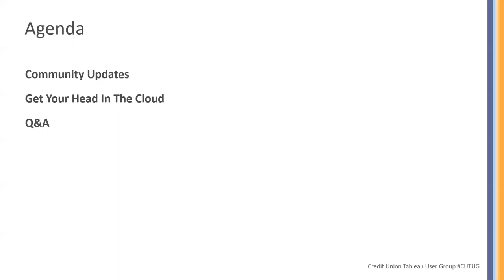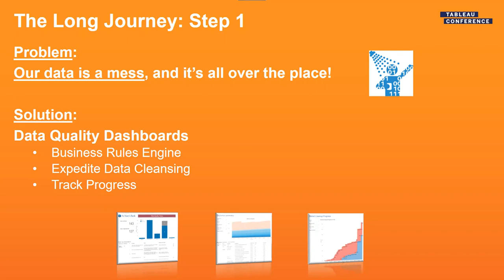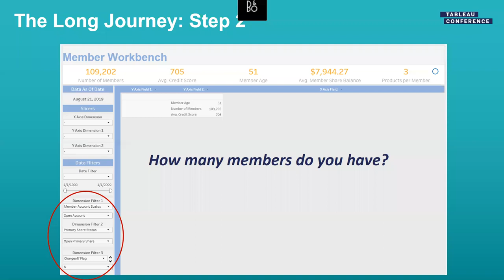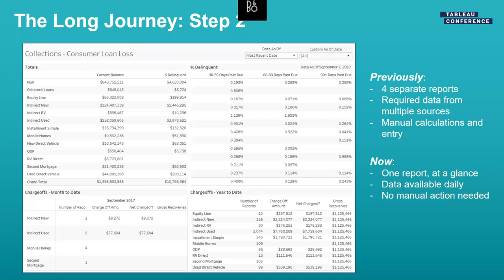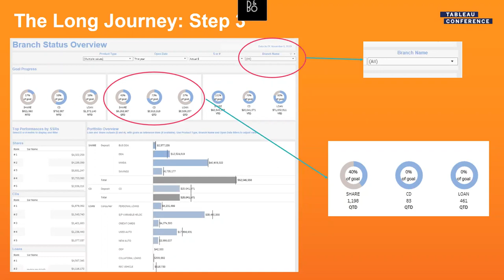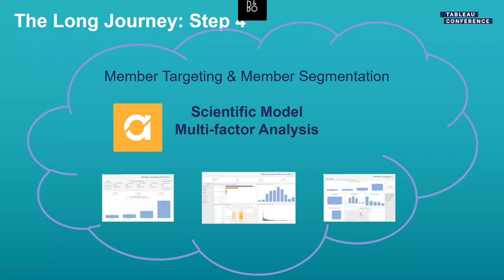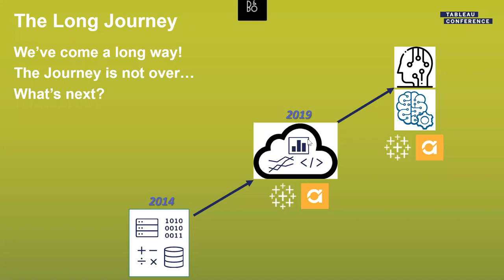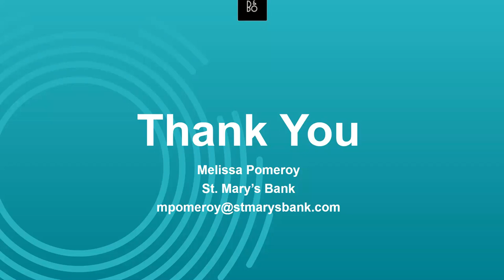Virtual Credit Unions Tableau User Group: December 16